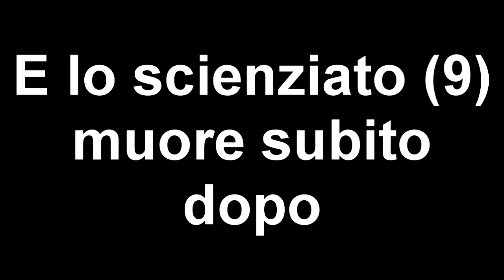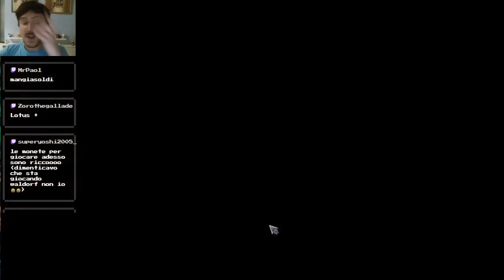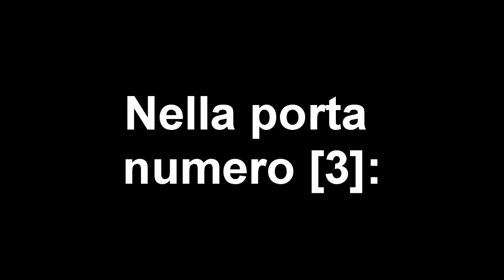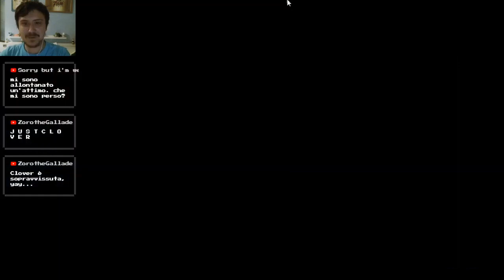Quando la tua Waifu ti abbandona - Best of 999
SPOILER su zero escape: 999, ovviamente.
Questo video voleva essere una raccolta dei momenti migliori in streaming con il gioco "Zero Escape: 999", ma alla fine è principalmente diventato un video che racconta la storia tra me e Clover. XD
usciranno anche le prossime parti, ma questa era per dare un minimo di contesto, dato che a breve porterò il sequel direttamente in streaming.

È il Discord con molta della gente simpatica presente sul canale. Si parla un po' di tutto.

NINTUBERS
Faccio parte della community dei Nintubers, una community che cerca di aiutare creatori di contenuti Nintendo meritevoli sia di YouTube sia di Twitch! Se volete far parte di questa community passate per questi link!